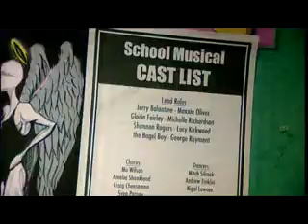Unseen 201: Audition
Unseen